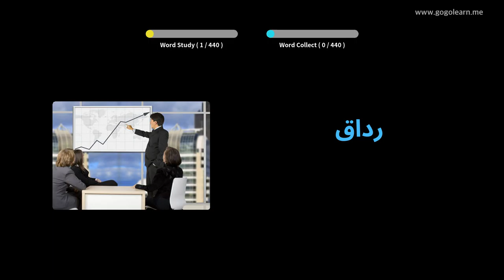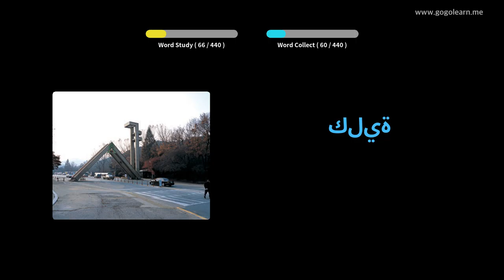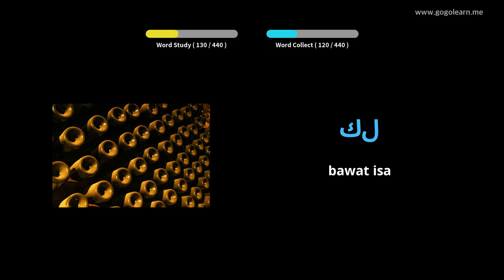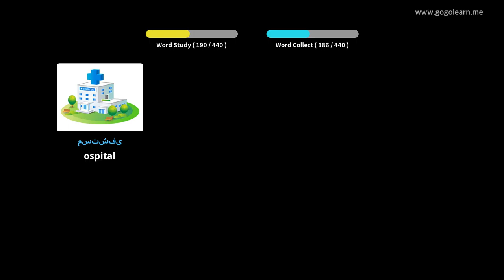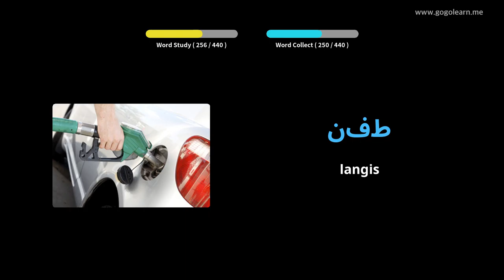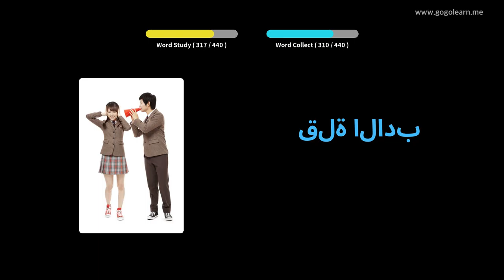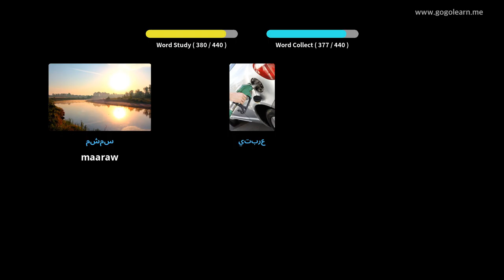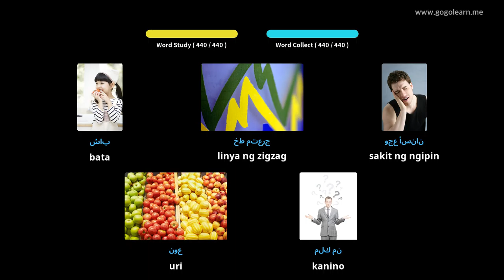Pangunahing Paaralang Bokabularyo ng Arabo | Golearn